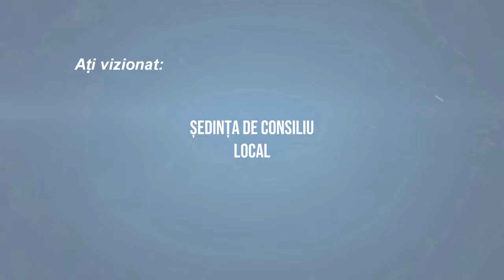LA BUHOCI Sedinta Consiliului Local din 21 aprilie FILMARE EXCLUSIV TV 4K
LA BUHOCI, județul Bacău, Ședința Consiliului Local din 21 aprilie FILMARE EXCLUSIV TV 4K.

Cu drag,
echipa Exclusiv

Vizionare plăcută !